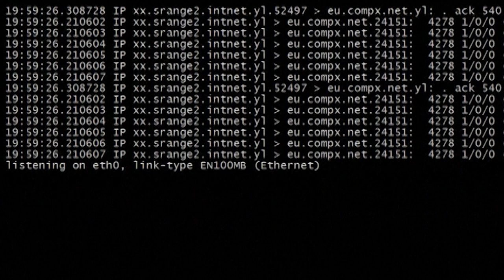Escándalo Pegasus: "es completamente inaceptable y va contra la libertad de prensa", Von der Leyen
Políticos, periodistas y activistas han mostrado su enfado tras saberse que un programa de piratería telefónica, desarrollado por el grupo israelí NSO, destinado a ser utilizado contra terroristas y delincuentes, ha sido usado por varios Gobiernos para espiar a sus críticos.